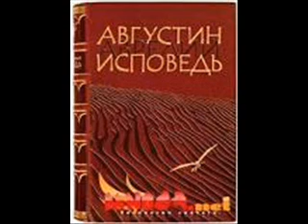Блаженный Августин Аврелий Исповедь 135